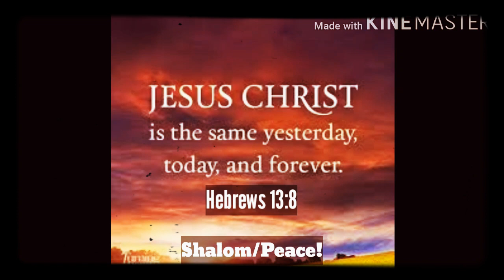JESUS CHRIST LOVES YOU (Hebrews 13:8)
Shalom/Peace. JESUS CHRIST LOVES YOU.